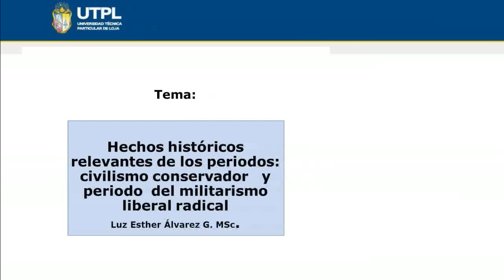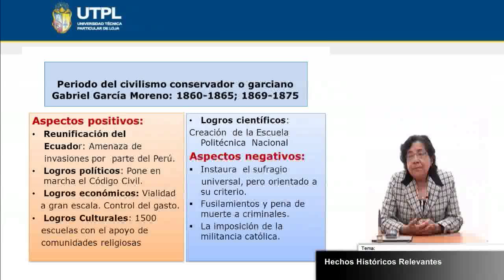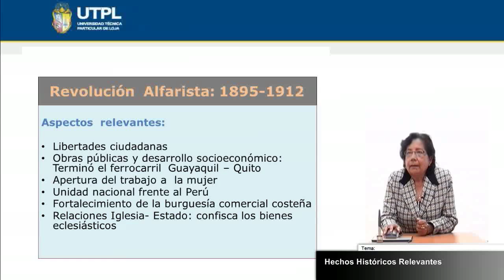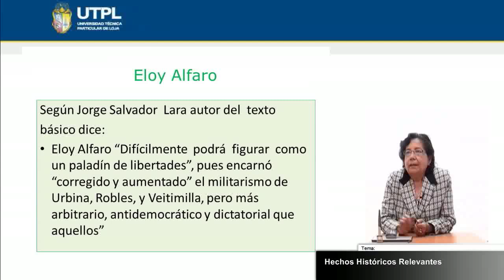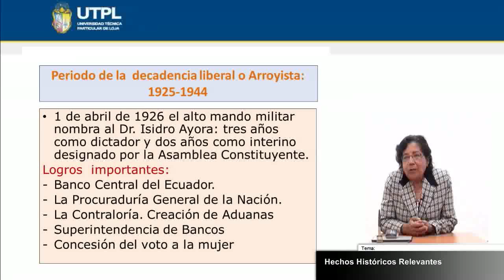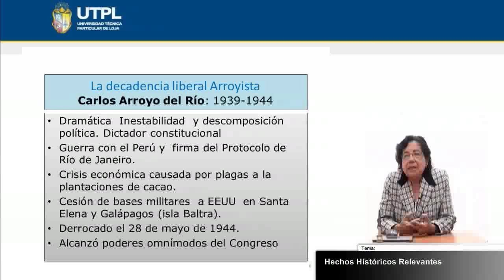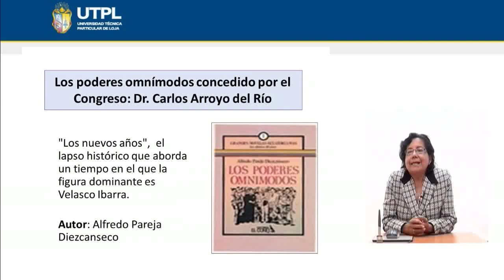UTPL HECHOS HISTÓRICOS RELEVANTES [(TODAS LAS CARRERAS)(REALIDAD NACIONAL)]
Realidad Nacional
Tema: Hechos históricos relevantes
Ponente: Mg. Esther Álvarez